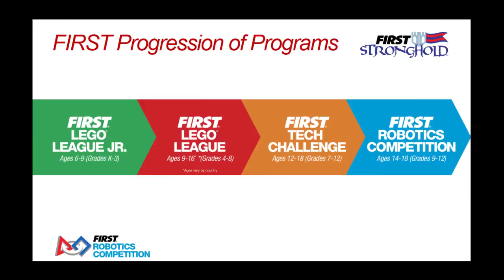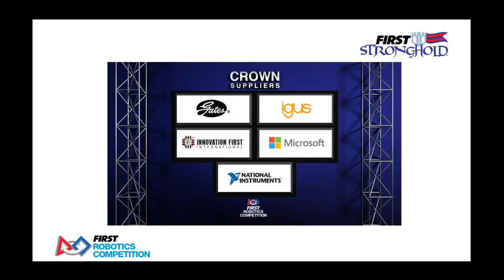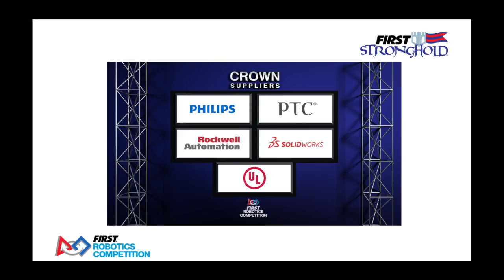waterford 04 March 2016 Q48